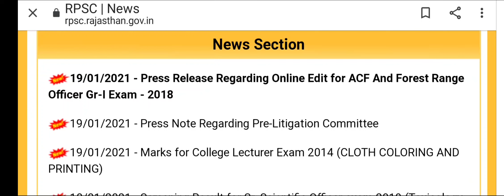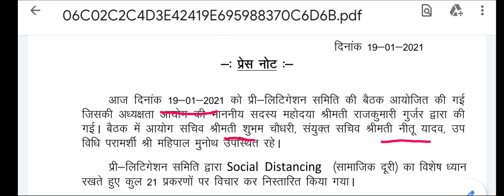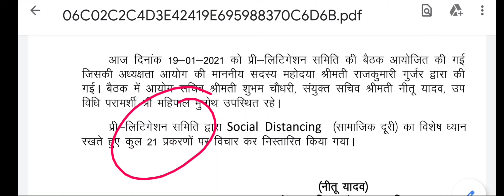RPSC: Pre-Litigation Committee Review 21 भर्ती प्रकरणों पर !!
राजस्थान लोक सेवा आयोग द्वारा वादकरण को कम करने के लिए गठित की गई प्री लिटिगेशन कमेटी अभ्यर्थियों की परिवेदना, अभ्यावेदन या शिकायत का निराकरण करेगी। अभ्यर्थी आयोग के संयुक्त सचिव को इस मामले में अपनी परिवेदनाएं दे सकेंगे।

यह कमेटी आयोग द्वारा आयोजित की जाने वाली विभिन्न प्रतियोगी परीक्षाओं में अभ्यर्थियों द्वारा आवेदन पत्रों में रही त्रुटि यथा नाम, पिता का नाम, आयु, पता, वर्ग, विषय परिवर्तन इत्यादि संबंधी को संशोधन करने के लिए प्राप्त परिवेदना या अभ्यावेदन या शिकायत का निराकरण करने के लिए गठित की गई है। सचिव ने कहा कि आयोग द्वारा आयोजित की जानी वाली विभिन्न परीक्षाओं के संदर्भ में आवेदन करने वाले समस्त अभ्यर्थियों को सूचित किया जाता है कि अभ्यर्थी स्वयं की परिवेदनाएं, अभ्यावेदन, शिकायत व्यक्तिशः संयुक्त सचिव, राजस्थान लोक सेवा आयोग को तथा डाक के माध्यम से सचिव, राजस्थान लोक सेवा आयोग, अजमेर को प्रस्तुत करेंगे।